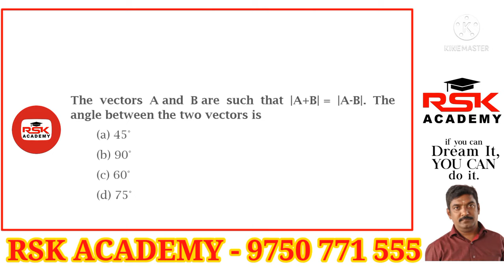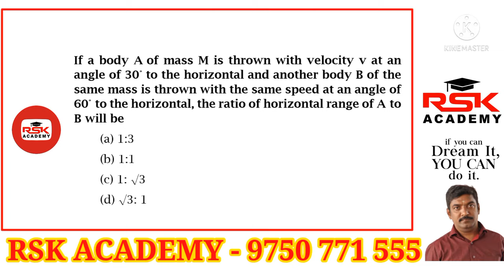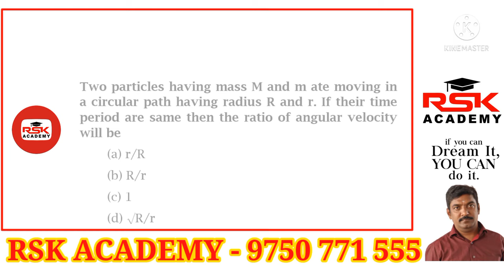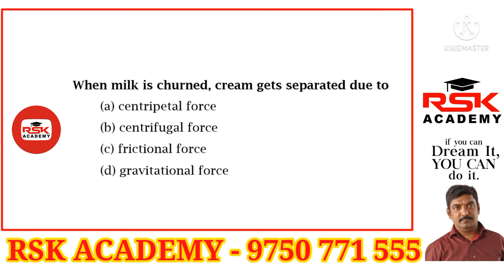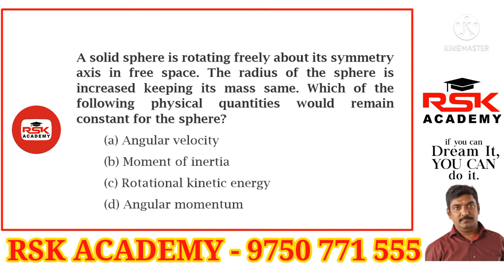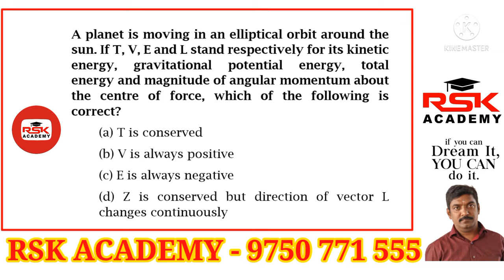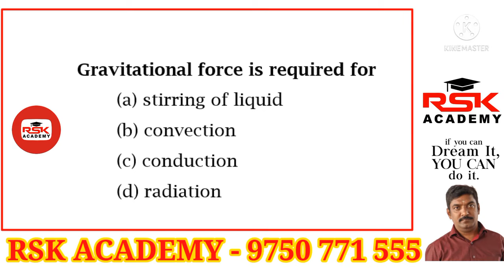| LAST DAY ULTIMATE STRATEGY NEET 2021 | 680/720 | LAST FEW DAYS BEFORE NEET DURING YOUR PREPARATION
| LAST DAY ULTIMATE STRATEGY NEET 2021 | 680/720 | LAST FEW DAYS BEFORE NEET DURING YOUR PREPARATION | TIPS FOR NEET 2021

VECTORS
If the magnitude of sum of two vectors is equal to the magnitude of difference of the two vectors, the angle between these vectors is

The vectors A and B are such that A+B = A-B. The angle between the two vectors is

The vector sum of two forces is perpendicular to their vector differences. In that case, the forces

For angles of projection of a projectile at angle (45°- θ) and (45°+ θ), the horizontal range described by the projectile are in the ratio of

If a body A of mass M is thrown with velocity v at an angle of 30° to the horizontal and another body B of the same mass is thrown with the same speed at an angle of 60° to the horizontal, the ratio of horizontal range of A to B will be

Two projectiles of same mass and with same velocity are thrown at an angle 60° and 30° with the horizontal, then which will remain same

Two particles A and B are moving in uniform circular motion in concentric circles of radii rA and rB with speed vA and vB respectively. Their time period of rotation is the same. The ratio of angular speed of A to that of B will be:

Two racing cars of masses m1 and m2 are moving in circles of radii r1 and r2 respectively. Their speeds are such that each makes a complete circle in the same duration of time t. The ratio of the angular speed of the first to the second car

Two particles having mass M and m ate moving in a circular path having radius R and r. If their time period are same then the ratio of angular velocity will be

Physical independence of force is a consequence of

A shell, in flight, explodes into four unequal parts. Which of the following is conserved?

When milk is churned, cream gets separated due to

When a body moves with a constant speed along a circle,

A body projected vertically from the earth reaches a height equal to earth's radius before returning to the earth. The power exerted by the gravitational force is greatest

Three identical metal balls, each of the radius r are placed touching each other on a horizontal surface such that an equilateral triangle is formed when centres of three balls are joined. The centre of the mass of the system is located at

The centre of mass of system of particles does not depend on

A solid sphere is rotating freely about its symmetry axis in free space. The radius of the sphere is increased keeping its mass same. Which of the following physical quantities would remain constant for the sphere?

A disc is rotating with angular speed ω. If a child sits on it, what is conserved?

A drum of radius R and mass M, rolls down without slipping along an inclined plane of angle θ. The frictional force

A planet is moving in an elliptical orbit around the sun. If T, V, E and L stand respectively for its kinetic energy, gravitational potential energy, total energy and magnitude of angular momentum about the centre of force, which of the following is correct?

Two astronauts are floating in gravitational free space after having lost contact with their spaceship. The two will: -

A ball is dropped from a spacecraft revolving around the earth at a height of 120 km. What will happen to the ball?

Gravitational force is required for

The escape velocity from earth is 11.2 km/s. If a body is to be projected in a direction making an angle 45° to the vertical. then the escape velocity is

For a satellite escape velocity is 11 km/s. If the satellite is launched at an angle of 60° with the vertical, then escape velocity will be

If v_e is escape velocity and v_0 is orbital velocity of a satellite for orbit close to the earth's surface. then these are related by